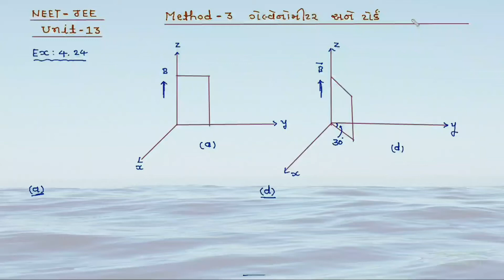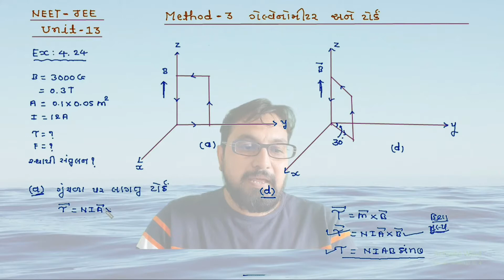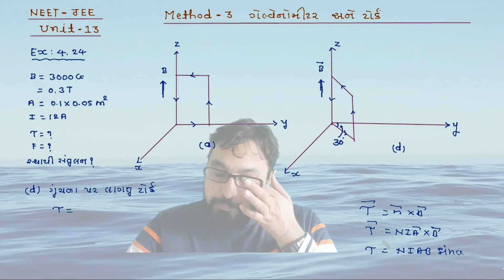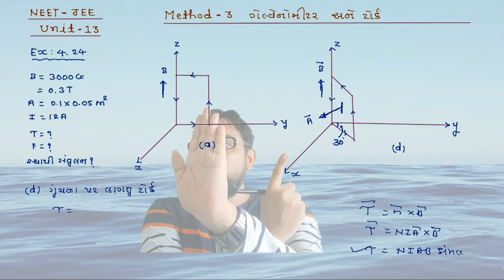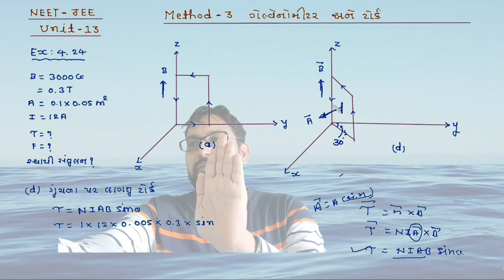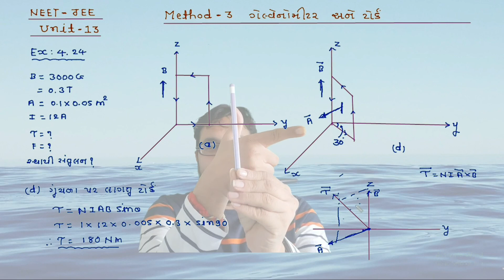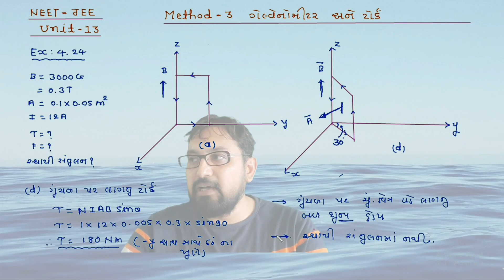12th CH-4 METHOD-3 EX-4.24